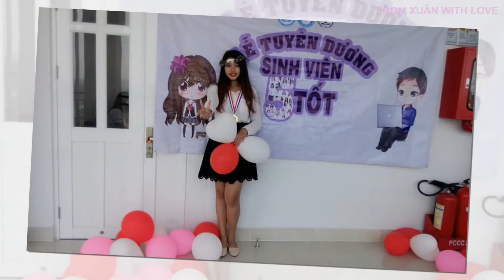CÓ CHÚT NGỌT NGÀO CHO DUYÊN- NOSUB